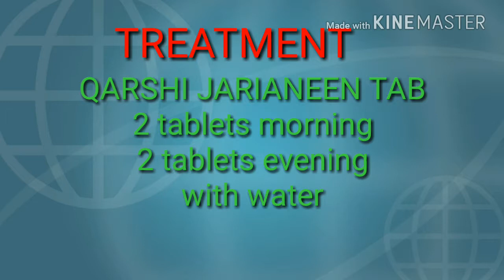JARIYAAN KA ASAN ILAJ||SPERMATORRHEA||MANI K QATRY ANA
JARIYAAN DHAAT YA CHOTY PESHAAB K SATH YA US K BAD QATRY YA DROPS ANA.ISKA BAHOT ASAN AUR SASTA ILAJ.